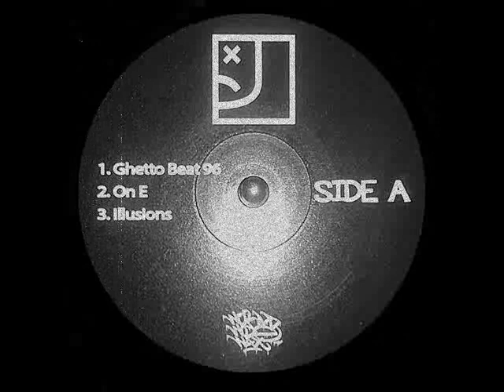Empty Pocketz - Very Own